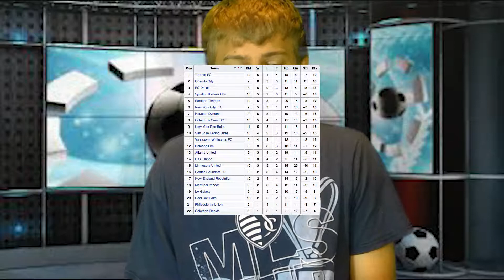Sporting Kansas City vs Orlando City SC Preview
Sporting Kansas City go on the Road to take on Kaka and Orlando City. Can Sporting come back home with a win I'll tell you in this video.

The Number ONE YouTube Channel for Your Kansas Sports News!!!
Please Check out this video describing what the channel is about! Because I will Constantly be bringing you the latest news in Kansas Sports. So make sure to never miss a video covering any Kansas team from the Chiefs, Royals, Sporing KC, Kansas , Kansas State, or even Wichita State.